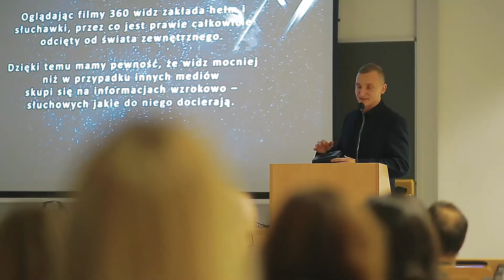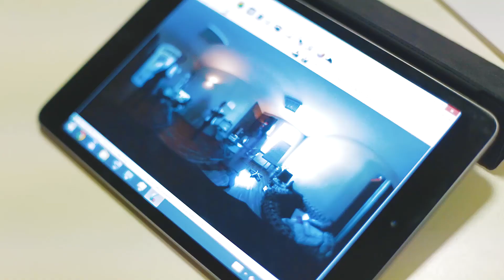Percepcja filmów 360 - EPICVR - Politechnika Krakowska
Skrót wykładu wygłoszonego przez Adriana Łapczyńskiego na Politechnice Krakowskiej podczas GIS DAY 2016.

Percepcja filmów 360 - jak widzowie oglądają filmy vr.

Jak tworzyć komfortowe dla użytkownika aplikacje VR?
Przedstawiamy część pierwszą naszego krótkiego (do przeczytania w 120 sekund) poradnika:)
Zawarliśmy tam nasze przemyślenia dotyczące tworzenia treści VR, oraz spostrzeżenia opisane przez specjalistów z firmy Oculus.